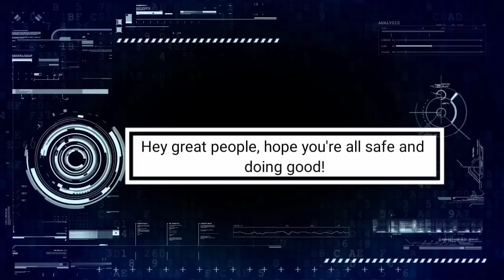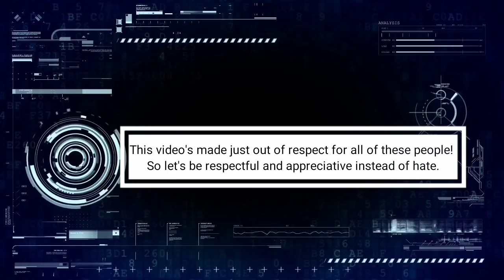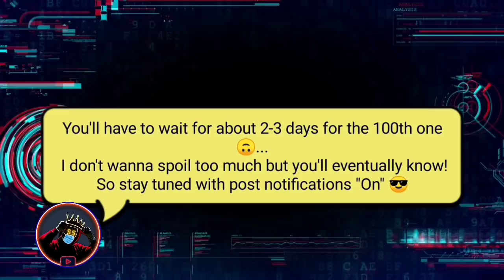100 MOST BEAUTIFUL AND UNIQUE LEGACY TEAMS IN FIFA MOBILE 20 WORTH BILLIONS OF COINS! (INSANE!)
Hey guys, I'm back with another video that I wanted to make since a long time, so I hope y'all will enjoy it.🙂

P.s:- Thanks for the huge support, guyz...it sure means a lot♥️♥️